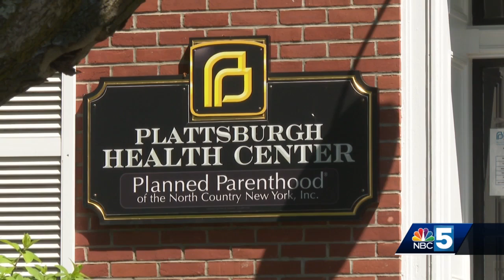NY reacts to overturn roe v wade